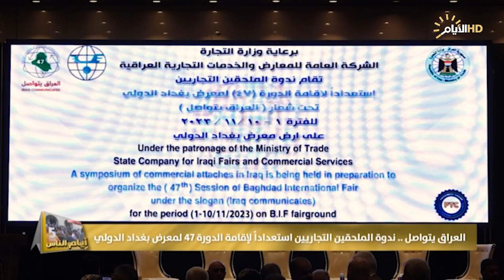برنامج ايام الناس، العراق يتواصل .. ندوة الملحقين التجاريين